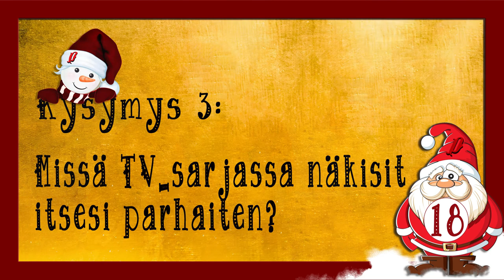Pyryn Joulukalenteri 2018 Luukku 18: Tomi Wilenius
Joulukalenterin 18. luukussa on Tomi Wileniuksen vuoro vastailla kiperiin kysymyksiin!